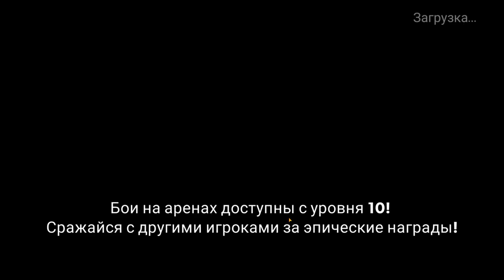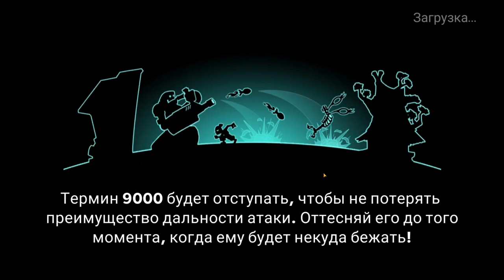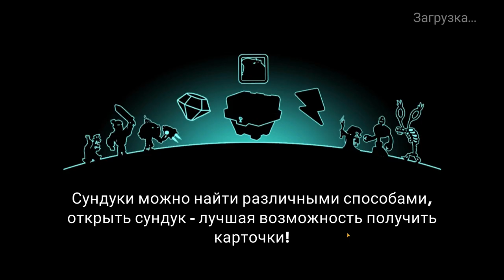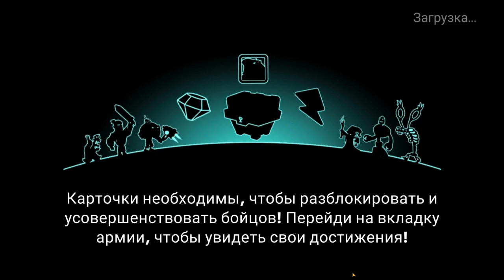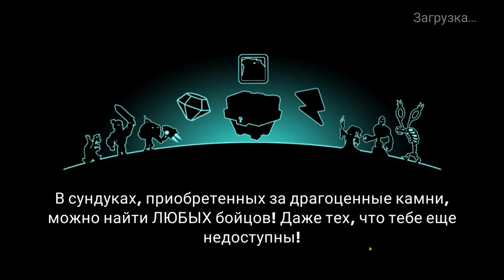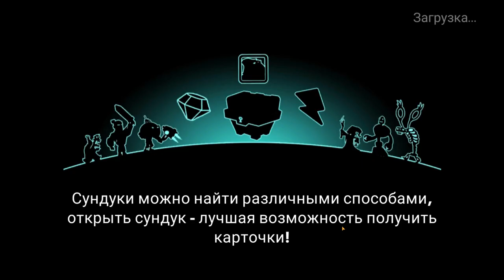Tower Conquest #245 ДЕРЖИ НОС ПО ВЕТРУ 😜